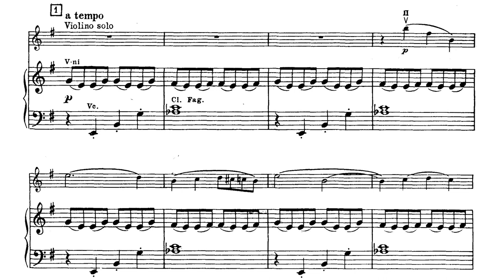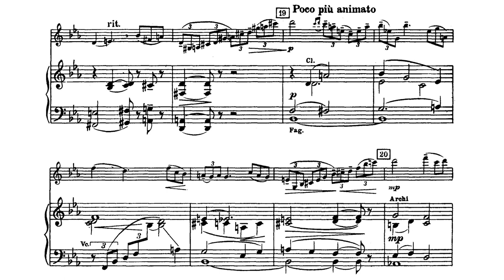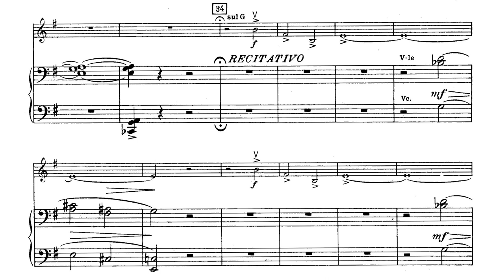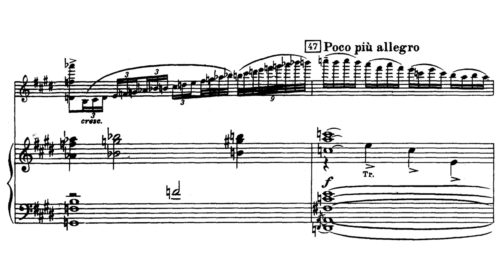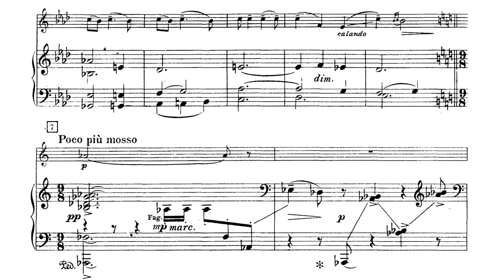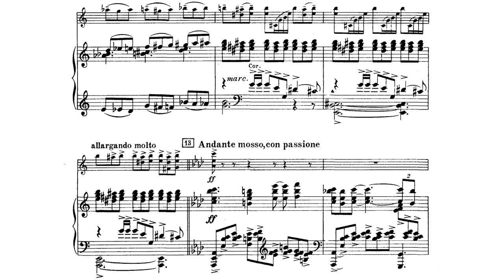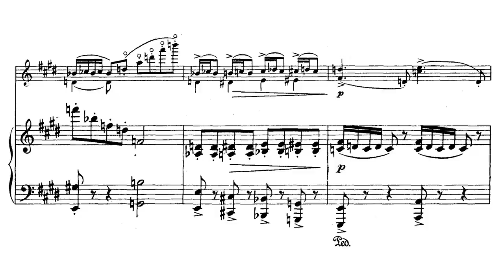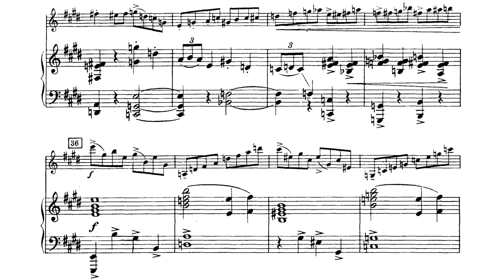[Nikolai Rakov] Violin Concerto No.1 in E Minor (Score-Video)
This concerto has 3 movements:
I. Allegro
II. Andante (13:38)
III. Allegro molto vivace (22:21)

Performers:
Igor Oistrakh (violin)
Nikolai Rakov / State Radio Orchestra of the USSR